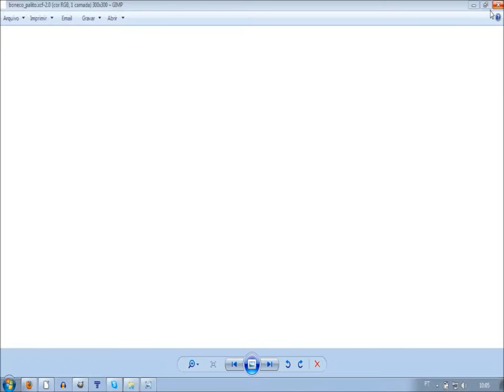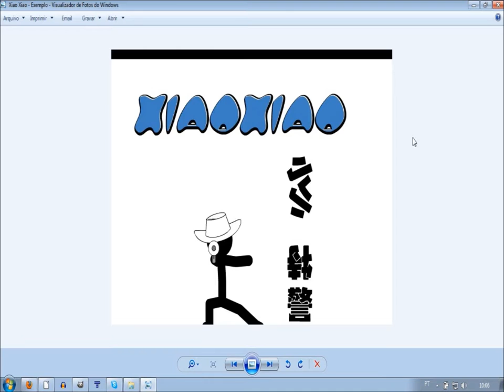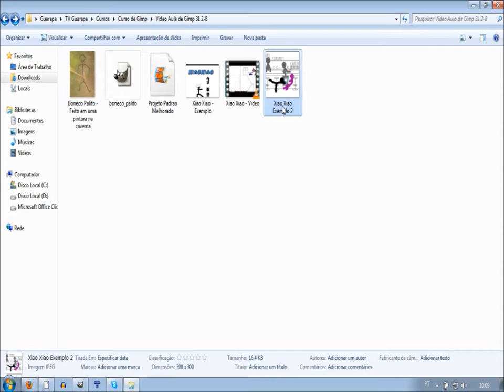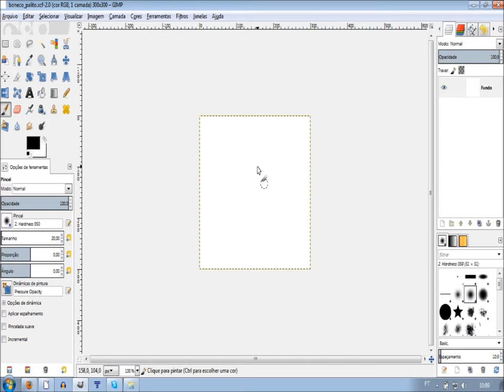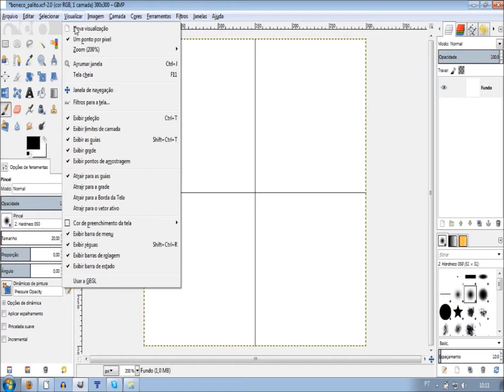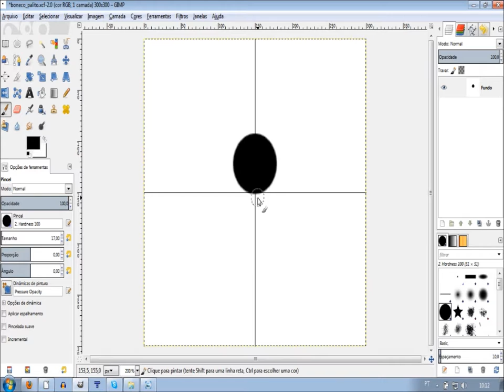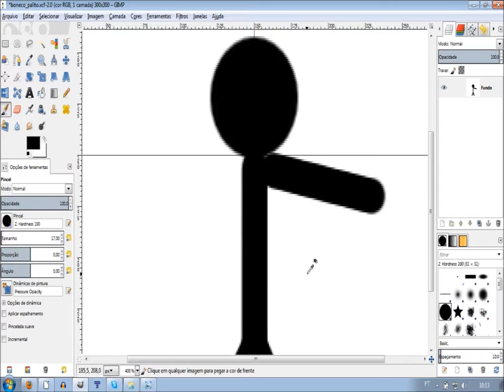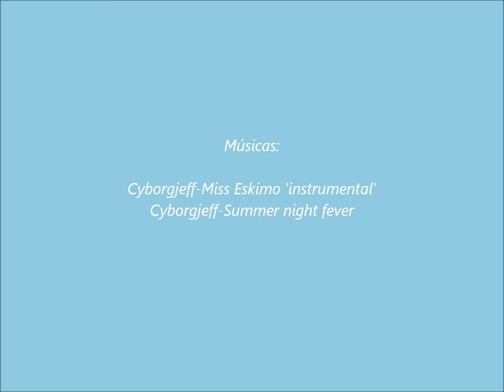Curso de Design Gimp Artes - 29 - animação boneco palito em gif #01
Vídeo Aula de GIMP 29 - Animação boneco palito (Xião Xião), conceitos e introdução (Parte 01).